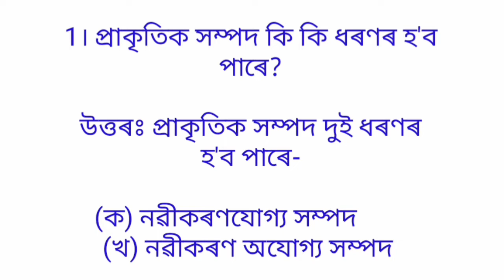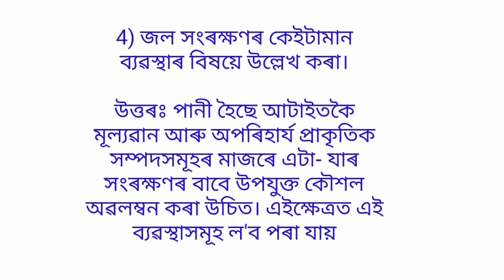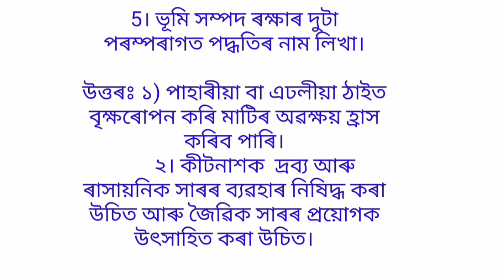Environment Study class 11 chapter 4 || প্ৰাকৃতিক সম্পদ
environment study class 11 chapter 4 । question answer of chapter 4 environmental study class 11.
the video cover and study class 11 question answer in Assamese..